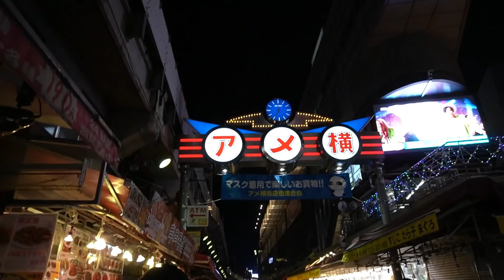日本隔離結束！上班去！ ｜2021年第一天上班日紀錄VLOG｜除夕前一天上野採買年夜飯🍲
【個人檔案】
ELLY：台灣人，1992年生，174cm，射手座，東京交換留學1年，東京工作中(服務業2年+動畫製作)。
TAKA：日本人，1988年生，164cm，巨蟹座，台灣旅遊經驗2次(一點點台北、台中、台南)，東京工作中。

2017冬天在交友軟體相遇，2018年初交往，2020同居開始。
加入會員，支持我們製作更多影片🍓

ELLY x TAKA的SelectSHOP🍓ELLY x TAKAのセレクトショップショップ

廠商公關品+網友小禮物請寄🍓ファンレター、試供品などの宛先はコチラ
〒103-0001
東京都中央区日本橋小伝馬町12-5 小伝馬町YSビル 3F
コンテンツ事業部　ELLY 宛
Elly的Instagram　🔎ellynihonnow
TAKA桑的Instagram　🔎takalive0201
攝影器材
Osmo action
剪輯軟體 威力導演